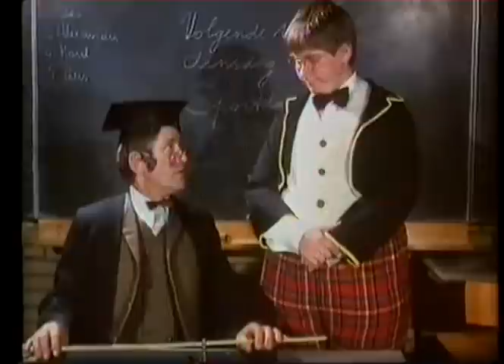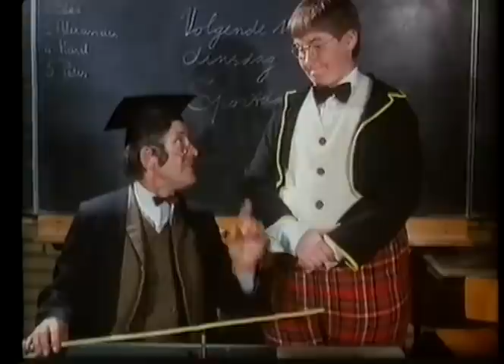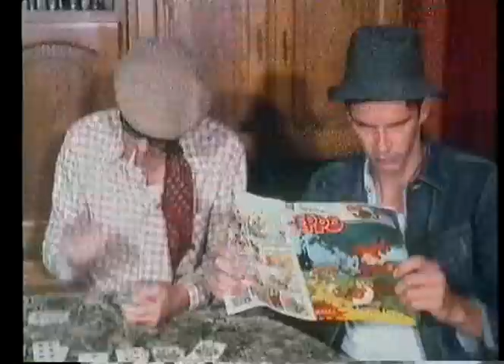Billie Turf -- Haantje de voorste -- 1981